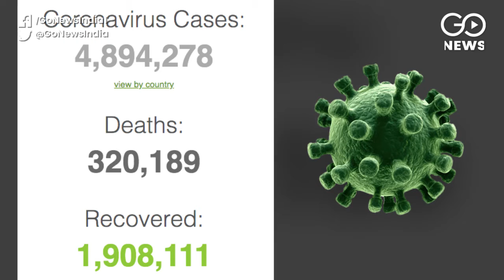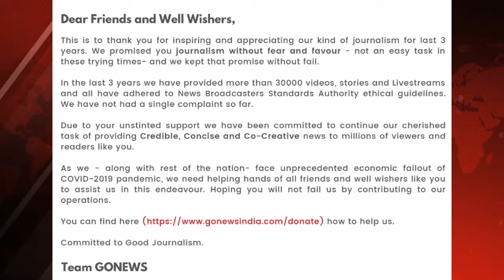COVID-19 Cases Cross 1 lakh, Death Toll Over 3,100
India COVID-19 cases have crossed the one-lakh mark and the death toll has climbed to 3,163 as 4,970 new cases and 134 deaths were registered over the last 24 hours, according to the Tuesday morning Health Ministry bulletin. Total countrywide cases stand at 1,01,139 despite the lockdown put in place for eight weeks